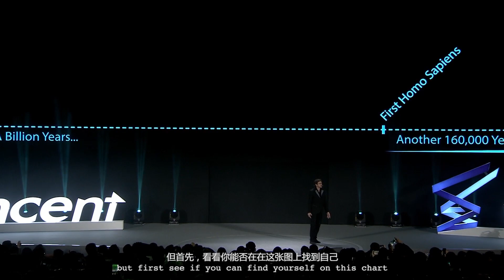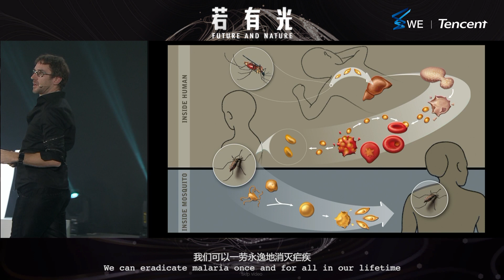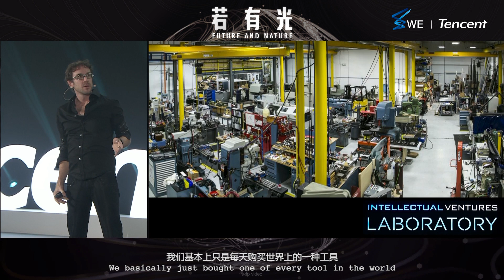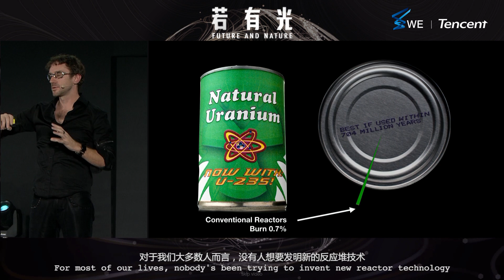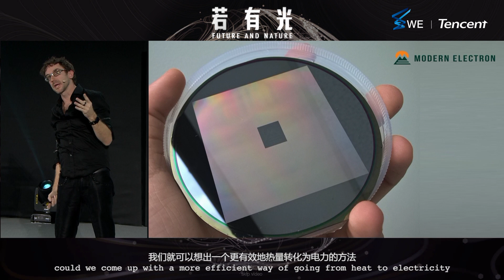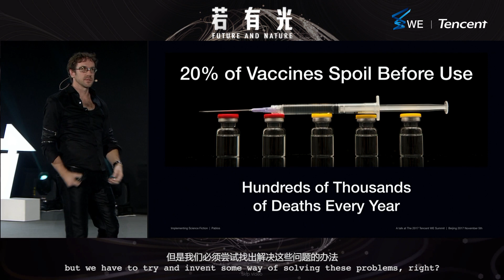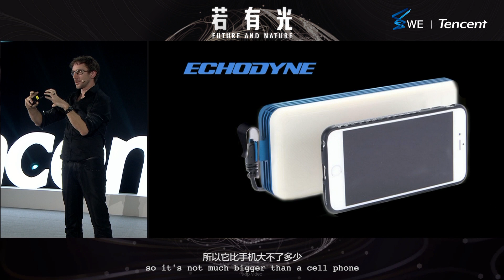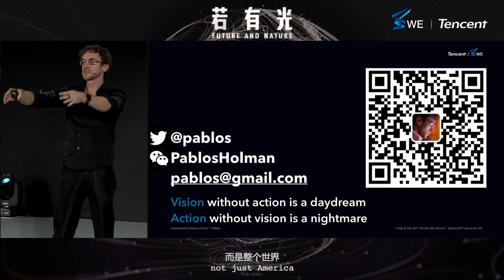Pablos Holman：Implementing Science Fiction-2017 Tencent WE Summit